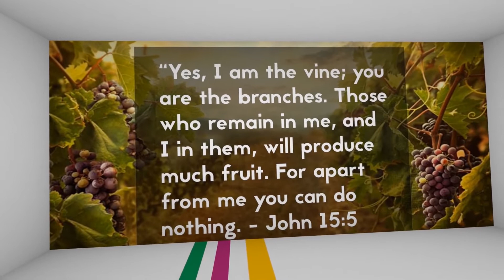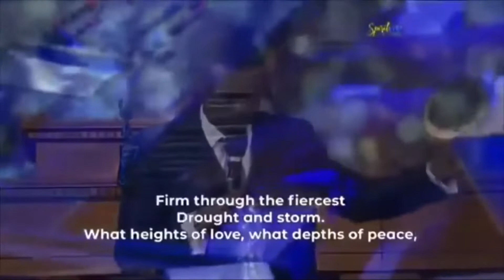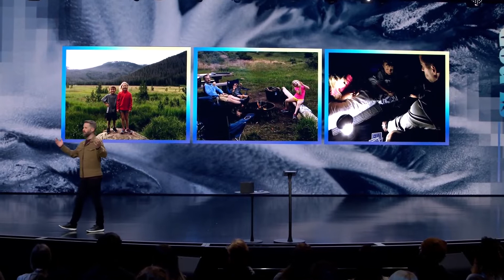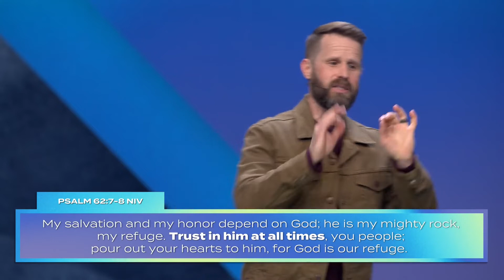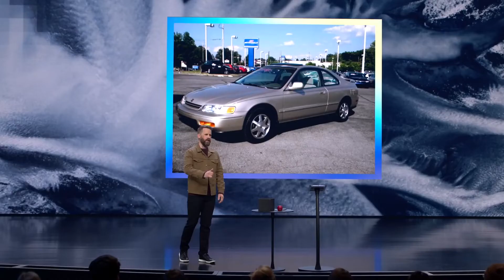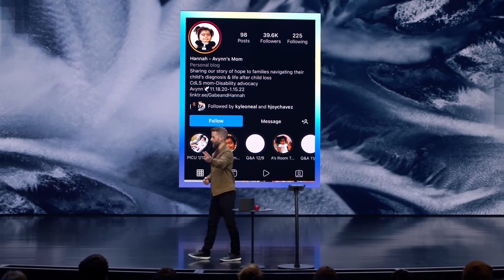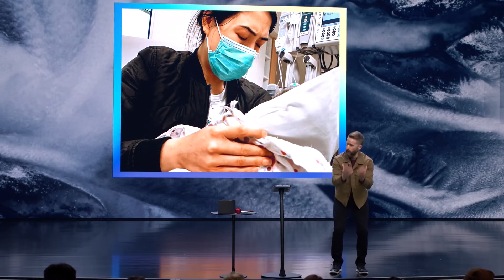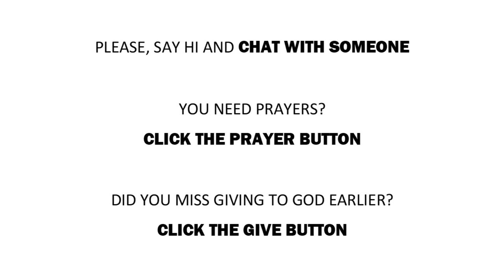Living Without Worry